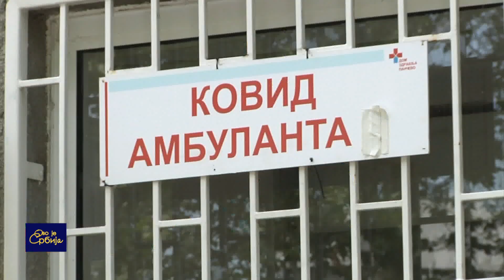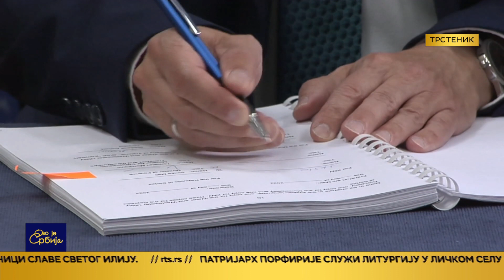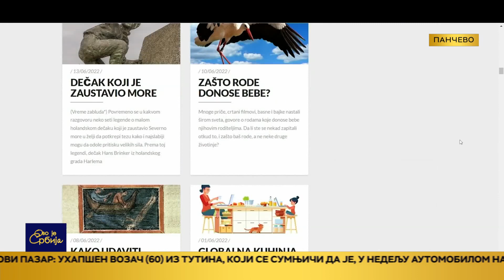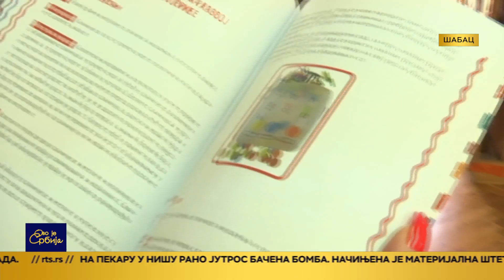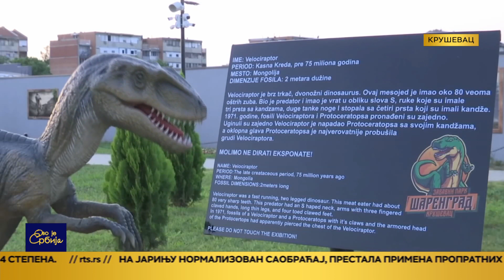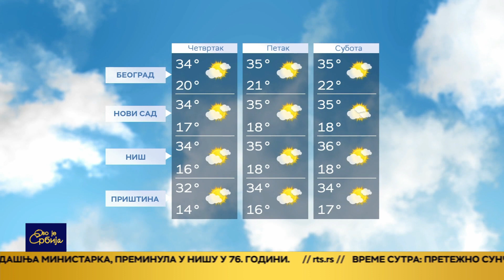Ovo je Srbija 02.08.2022.